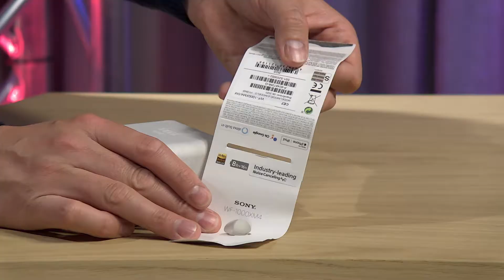NOISE CANCELLING SONY WF-1000XM4 | Unboxing PPCRN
Sony heeft zijn nieuwe noise-cancelling in-ears gepresenteerd en jeetje wat zijn ze moeilijk te krijgen! Het lijken wel PlayStation 5's. Gelukkig heeft Joost Berk niet opgegeven en heeft hij nachten in de digitale wachtrij gelegen om ze te kunnen kopen, want nu kan hij ze voor jou uitpakken.

In onze serie Unboxing PPCRN halen Joost en Joost dingen uit een doos. Dat kan apparatuur zijn voor professionals, maar ook voor consumenten. Vanuit ons kantoor in Leiden vertellen we je wat je moet weten en laten we je precies zien wat er in de doos zit.

PPCRN produceert smaakmakende content voor mooie merken als Google, Pathé, Het Juridisch Loket en Nationale Postcode Loterij. Van strategie tot concept en van productie tot distributie. Wij helpen bij het vertellen van jouw verhaal.

We hebben altijd verse popcorn op kantoor. En hadden we al opgeschept over onze koffie? Die is namelijk óók heel goed. Kom eens langs voor een bakkie en een leuke kennismaking. We helpen je graag bij het maken van heerlijke content, want popcorn moet je delen.